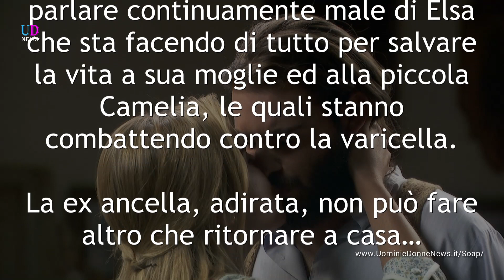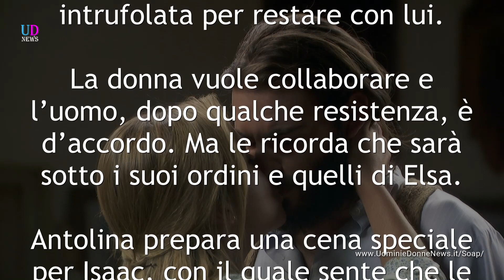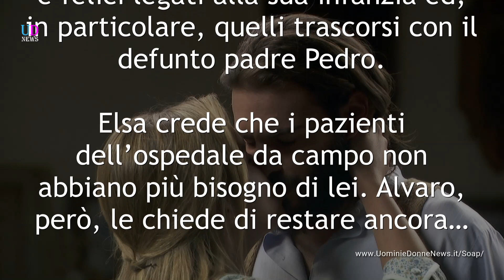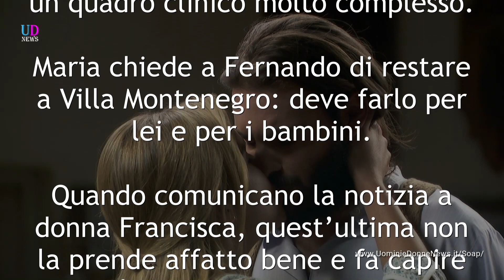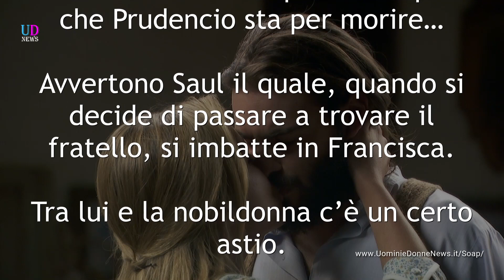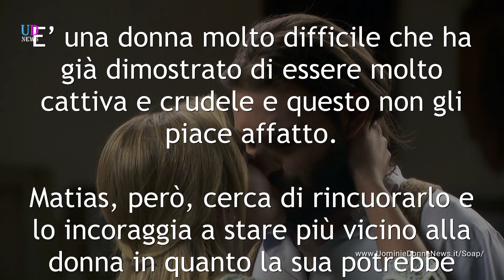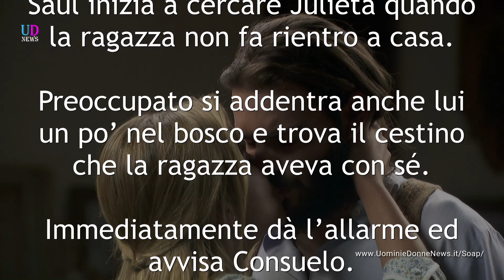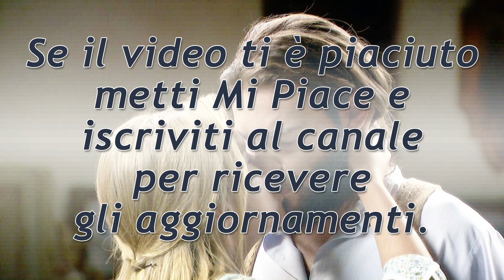Anticipazioni Il Segreto Puntate 24-30 Giugno 2019: Isaac ed Antolina Si Abbandonano Alla Passione!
Anticipazioni Il Segreto Trama Puntate da lunedì 24 a domenica 30 giugno 2019 e anticipazioni puntate agosto 2019. A rapire Julieta sono stati Prudencio e Mauricio! Gonzalo abbandona Maria che si riavvicina a Fernando! Tra Elsa e Alvaro nasce una speciale intesa! Antolina e Isaac si abbandonano alla passione! Qualcuno rischia di morire...